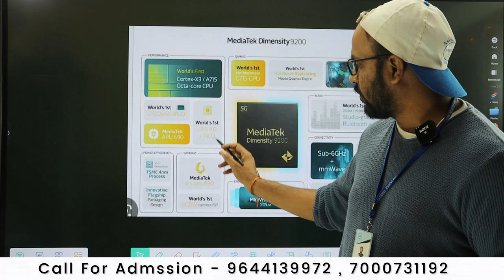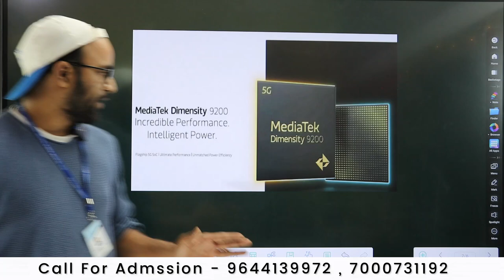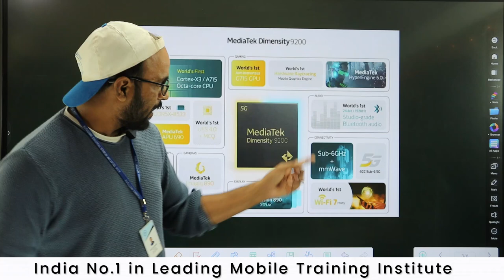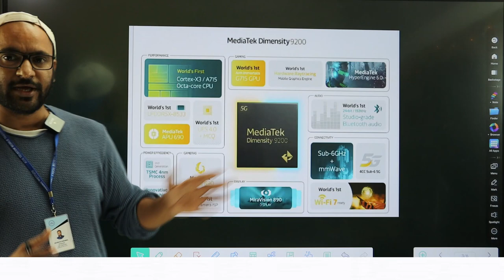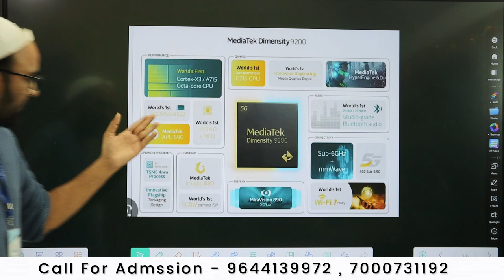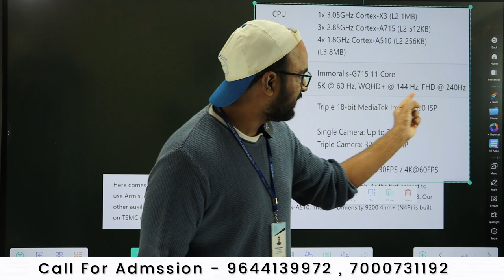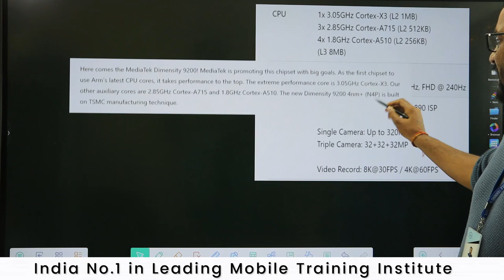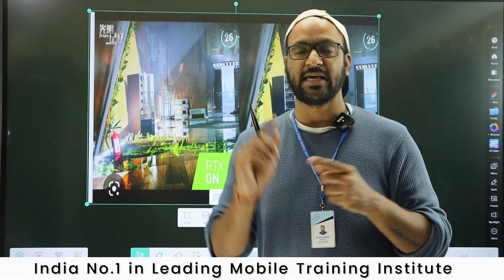Worlds 1st BEST CPU - मोबाइल तकनीशियन जान लो - क्या अपडेट आने वाला है ?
Join Today
📲 Book
👉🏻Hardware Book /  Software Book